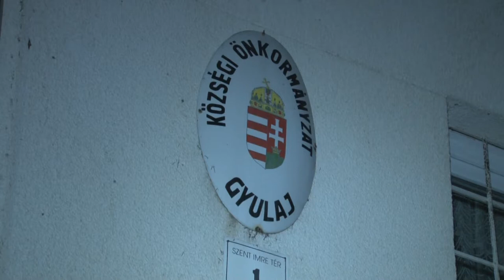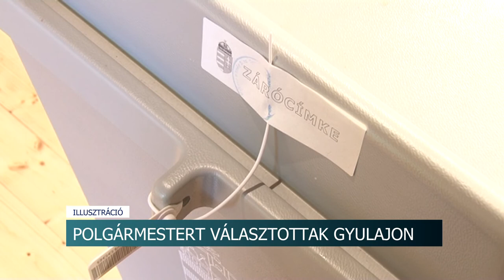20200121 hirado Gyulaj valasztas